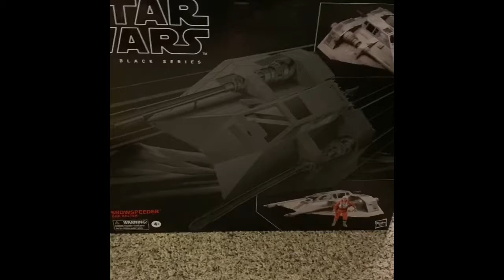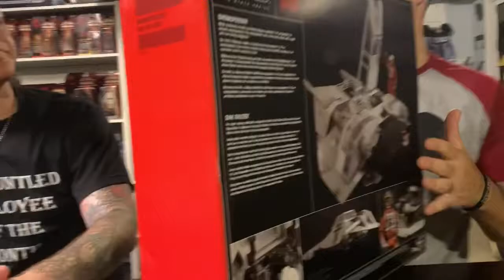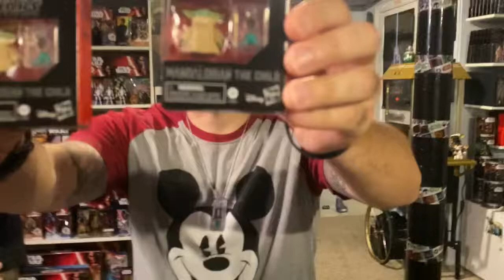Hasbro Disney Black Series Carbonized Darth Vader, Baby Yoda Opening & Snowspeeder Review S05CR06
RR pushes on even though he has corona eye!  Its burning so bad, but the show must go on!

The team can’t resist, they’ve fallen victim to the cuteness of Baby Yoda. CC just had to get one or two or three to open! The Black Series Baby Yoda is microscopic and if you touch his arms, they fall off, but he’s still cute!

In this episode you get an opening of the Hasbro Black Series Carbonized Darth Vader and Baby Yoda and a first look at the Black Series Snowspeeder! Send your comments to encourage CC to open it!!